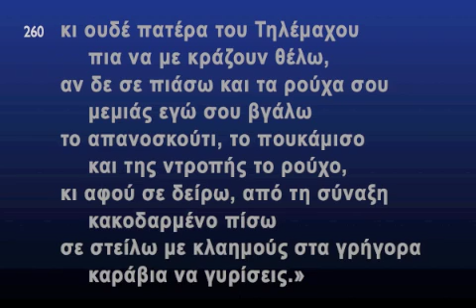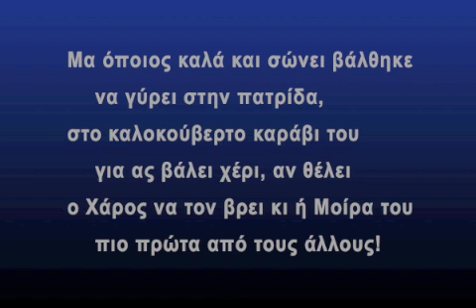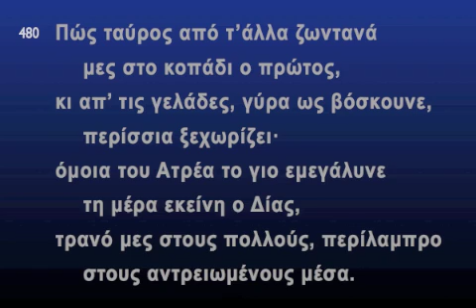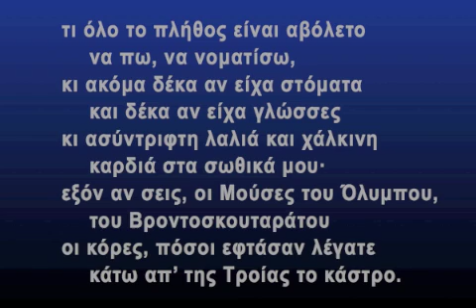02α. ΙΛΙΑΔΑΣ Β (59ΜΒ)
ΟΜΗΡΟΥ ΙΛΙΑΔΑ Ραψωδία Β,
Μετάφραση Καζαντζάκη-Κακριδή.